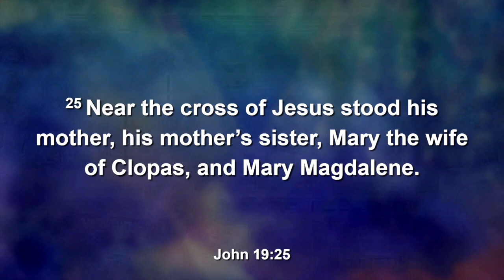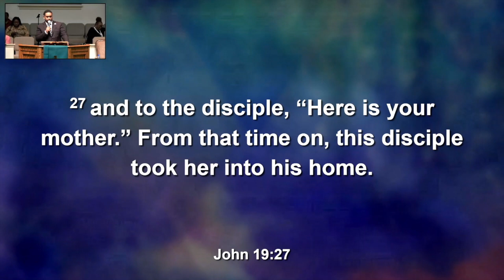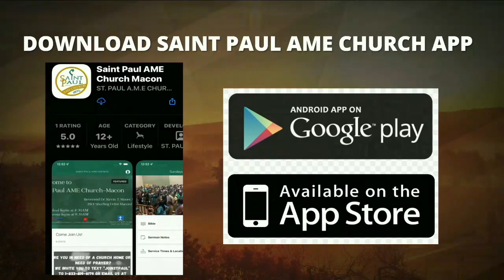Rev. Dr. Kevin T. Moore - Surviving a painful experience!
Rev. Dr. Kevin T. Moore
Sermon Theme for October 2023:
Transformed by Faith
Sermon title: Surviving a painful experience!
Scripture verses: John 19:19-27 NIV